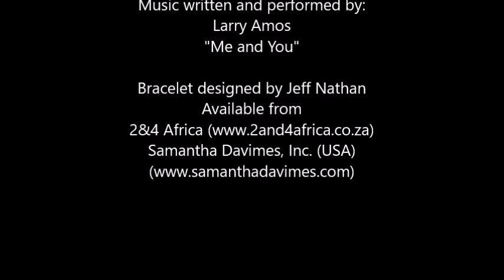Bean Soup for 30+ Servings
A quick video making bean soup for 30 or more servings. People have asked for the recipe, if you need any help please message us and we will help you. For the Hawaj spice, we have posted this cooking video on this page. If you don't have Hawaj, just use cumin, paprika, pepper, tumeric and crushed coriander.

Music written and perfomed by Larry Amos, "Me and You"

.Now, enjoy and voetsek

Ingredients:
500g White Butter/Kidney Beans (soaked overnight)
1kg Red Speckled Beans (also soaked overnight)
3 chopped onions
10 chopped carrots (or more) washed with skin on
10 cubed potatoes (washed with skin on)
1/4 cup of oil (to cover bottom of pot)
2kg stewing beef or chuck
3 tablespoons Hawaj
2 tins chopped tomato
1 cup of tomato puree
1/2 cup tomato paste
4 cubes Beef stock
1 tablespoon coarse salt (or your preference)
Water

Optional to serve:
Fresh chopped coriander
2 tablespoons lemon juice